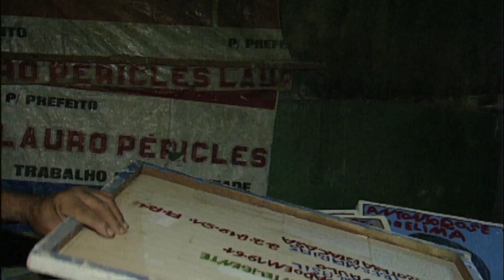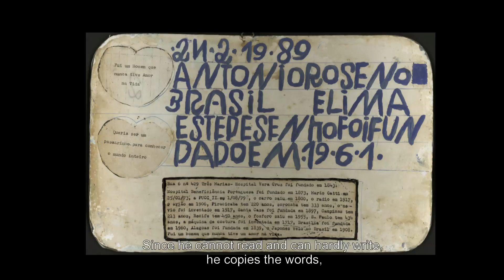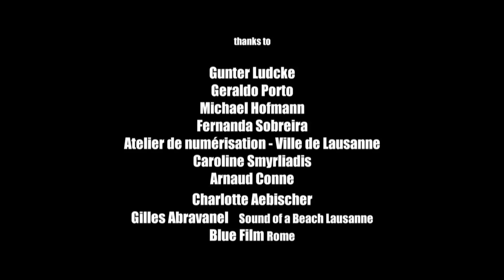"Antonio Roseno de Lima" by Erika Manoni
Erika Manoni's entry into the 2019 Raw Vision short film competition.

Antonio Roseno de Lima, known as ARL (1926–1998), was born in Alexandria, a small city in northeastern Brazil. Finding himself reduced to poverty, he fixed up a living space for himself – a small, unsanitary cabin with no lighting in the "Três Marias" favela of Campinas – remaining there until his death. Although diagnosed with schizophrenia and diabetes, Antonio painted every day.